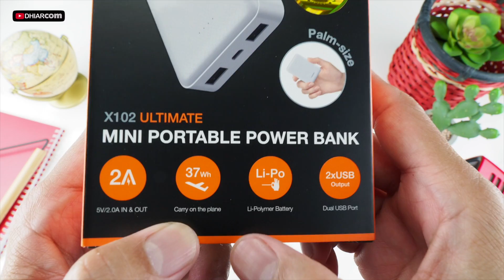Powerbank mungil.. VEGER X102 Ultimate 10000 mAh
Kalau kamu mau cari powerbank yang bentuknya mungil tapi memiliki kapasitas yang cukup besar seperti 10.000 mAh, kamu bisa beli powerbank Veger tipenya X102 Ultimate ini. Bergaransi 15 bulan, dan ada pilihan 2 warna, hitam atau putih dipadu hitam.